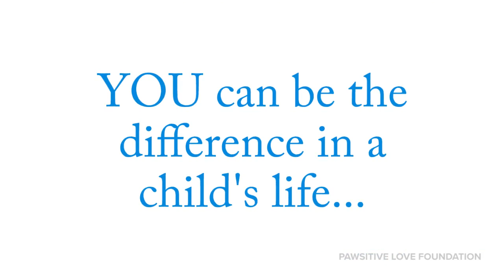Pawsitive Love Foundation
Hailey's Story... of being a teen with epilepsy - finding hope in her new PLF Mecical Response Service Dog, Finley